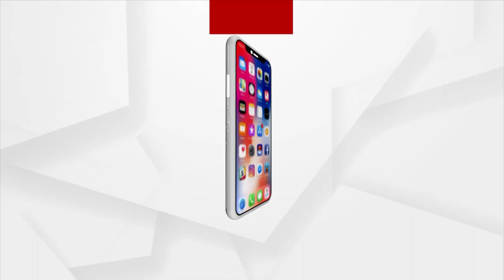ଜନ ଅଡିଟ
ଗ୍ରାମ-ସିନ୍ଦୁରିଆ
ପଞ୍ଚାୟତ - ସିଆଡିମାଳ
ବ୍ଲକ-ନୀଳଗିରି
ଜିଲ୍ଲା-ବାଲେଶ୍ବର